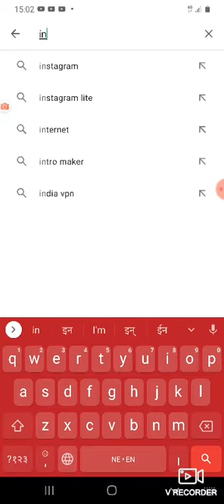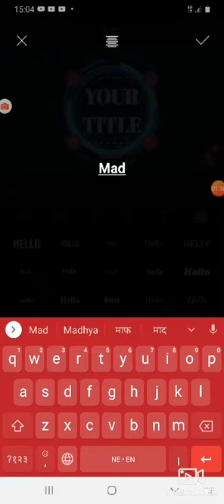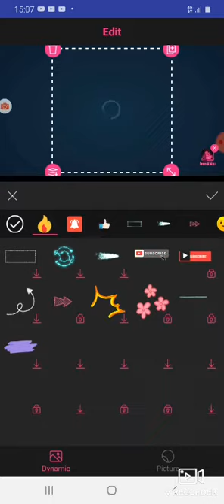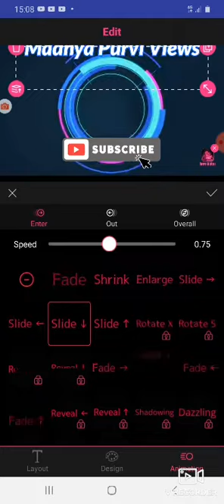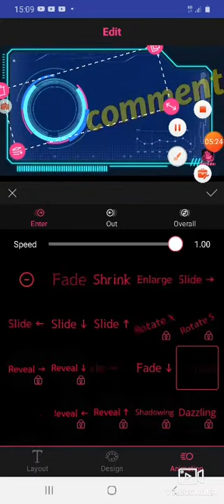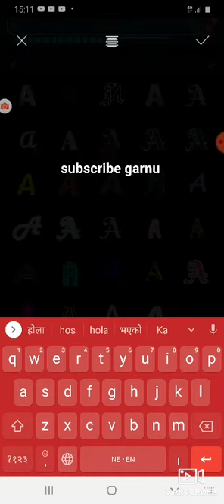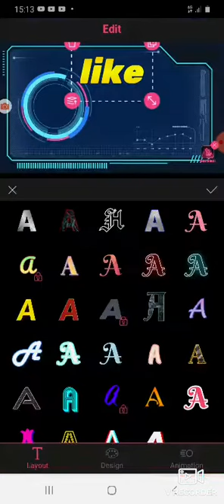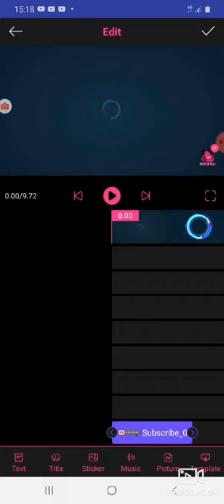Mobile बाट YouTube intro कसरी बनाउने